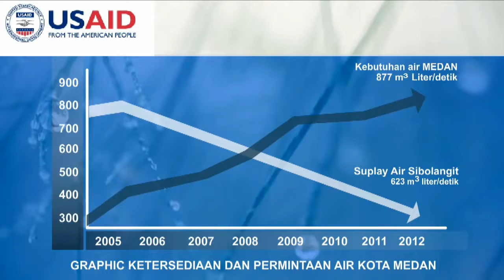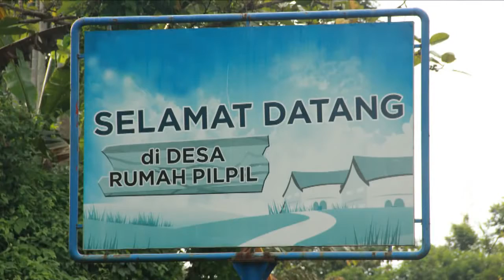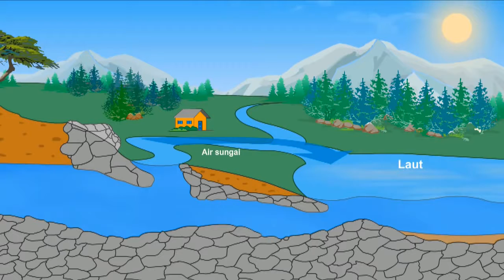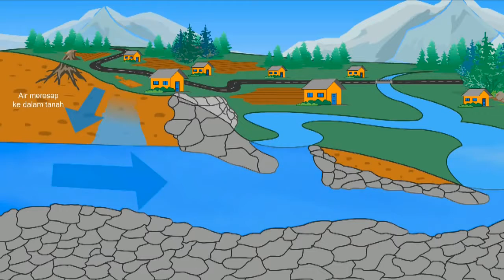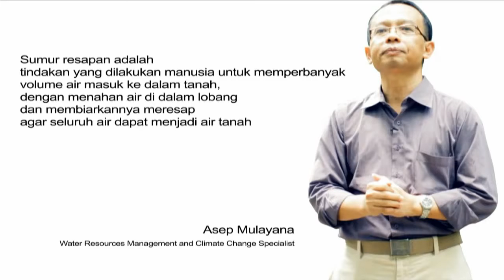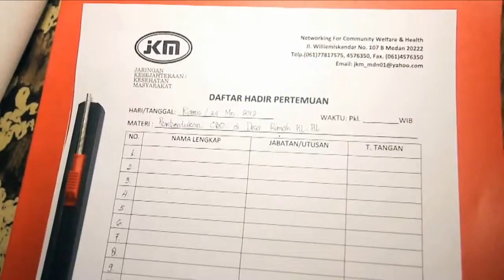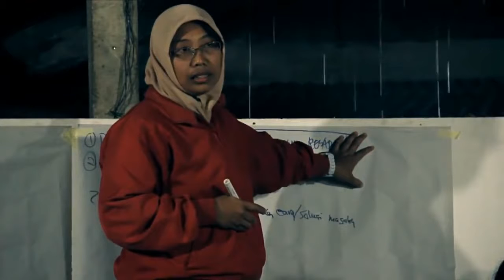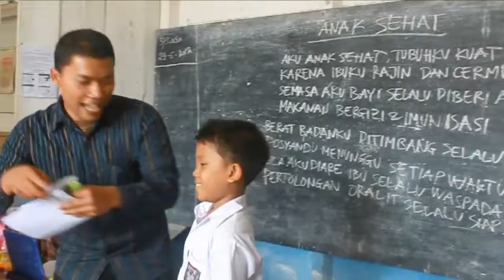Sumur Resapan Sibolangit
sebuah program pembuatan sumur resapan di Kecamatan  Sibolangit  kabupaten Deli Serdang Sumatera  Utara.